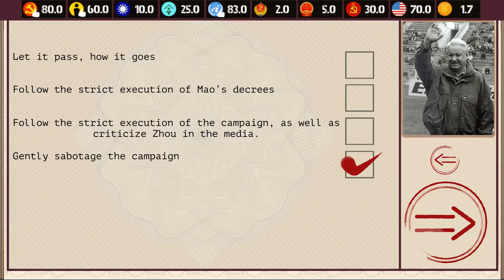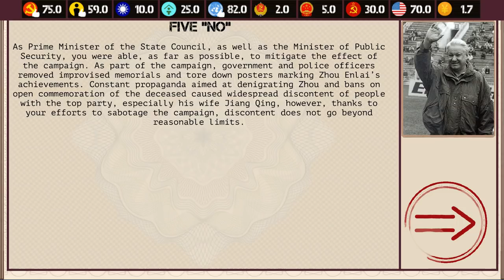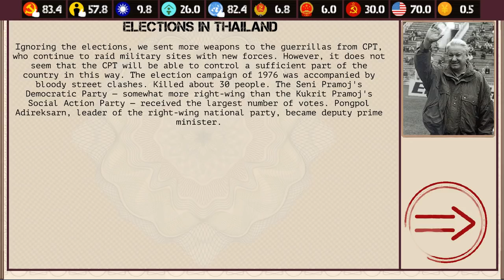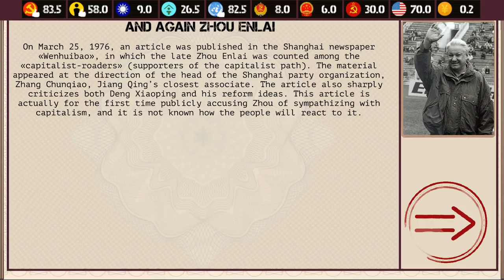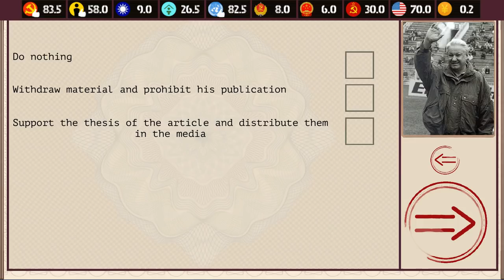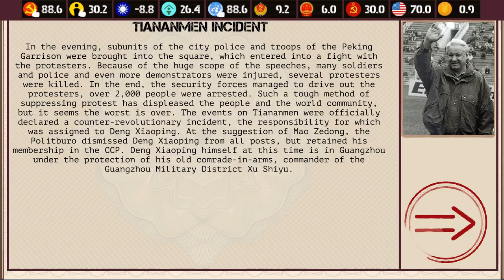China:Mao's Legacy - Zhou Enlai - Ep 2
Hello comrades and welcome to China:Mao's Legacy, the upcoming game by KremlinGames! The game covers the last months preceding the death Chairman Mao and the aftermath of trying to lead communist China!

A big thanks to KremlinGames for giving me the early access code for this game.